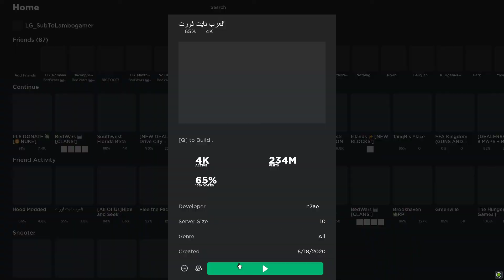Fortnite on roblox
not bad sorta